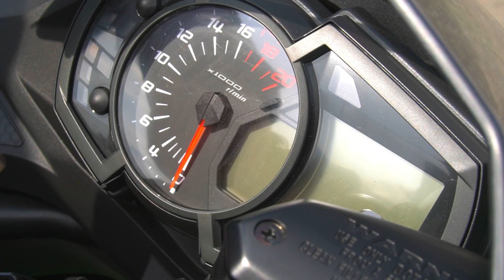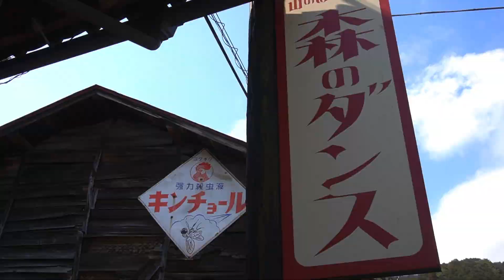【MOTOVLOG】バイクツーリング【奥多摩、有間ダム】with Kawasaki ZX25R シネマティック動画 | motorcycle touring [cinematic] 2023.3.5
ヤマハR1-Zで奥多摩～有間ダムへツーリングに行ってきました。
奥多摩の『山のぱ～ん屋 森のダンス』というユニークなパン屋さんでお昼
その後、大麦代園地駐車場で休憩、折り返して有間ダム、といった流れです。
シネマティック動画を通してバイクの楽しさが伝わると嬉しいです。

shot on SONY α6400 / GoPro6 / GoPro11

Music : I'll Be With You Instrumental / Pacific Love / Bouncy Walk Instrumental (Luma Fusion)